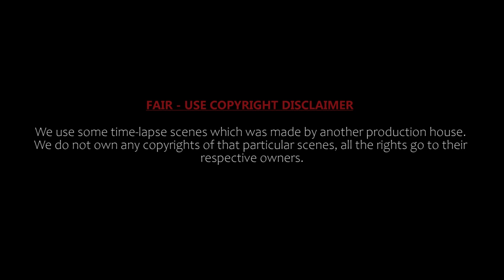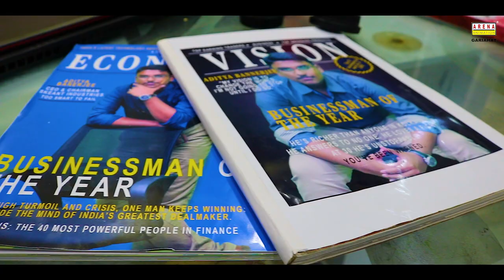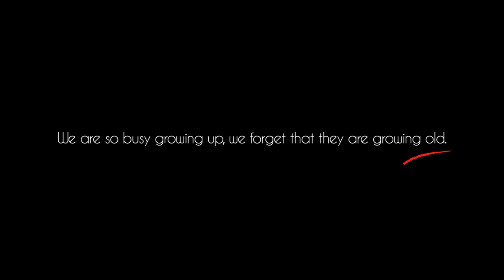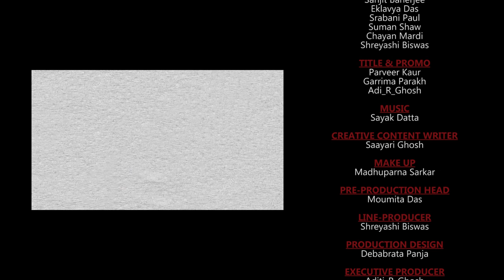ইঙ্গিত-The Wink II FULL MOVIE II Bengali Short Film II Arena Animation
"She who gave you birth, she who taught u worth, is now a burden to your world". Wishing all of you a very Happy Mother's Day !! On this special day we have prepared something for you.

So, here we're presenting the full movie 'ইঙ্গিত-The Wink'.

Directed By : SAYAN MONDAL

DOP : SUBHANKAR KANJI

Penned By : SAYAN MONDAL

Presented By : ARENA ANIMATION

Introducing : EKLAVYA DAS, SANJIT BANERJEE,  SRABANI PAUL, SUMAN SHAW, CHAYAN MARDI &  SHREYASHI BISWAS

VFX : SAARAM ISLAHUDDIN & DEBABRATA PANJA

Edited By : SAYAN MONDAL

Assistant Editor : Subhas Bera

Make up : MADHUPARNA SARKAR

Screenplay & Dialogues : SAYAN MONDAL

Associated Directors  : SAARAM ISLAHUDDIN & DEBABRATA PANJA

Title & Promo Design : PARVEER KAUR, GARRIMA PARAKH

Mentors : ADITI RAJ GHOSH & MOUMITA DAS